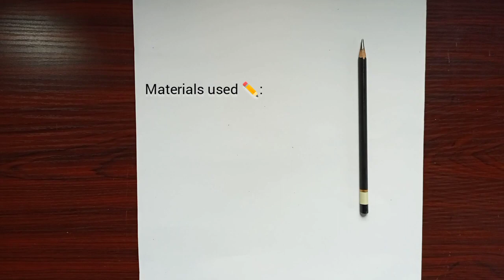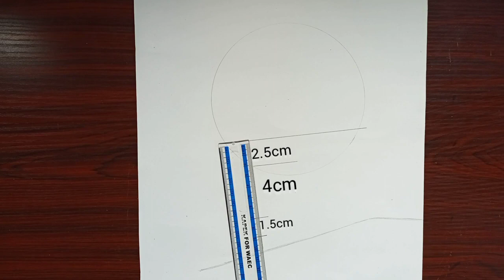How to Draw pain Akatsuki || Full Drawing tutorial || step by step Drawing tutorial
materials used

14b metallic pencil
2b nataraj metallic triangular pencil
drawing book
blending stump